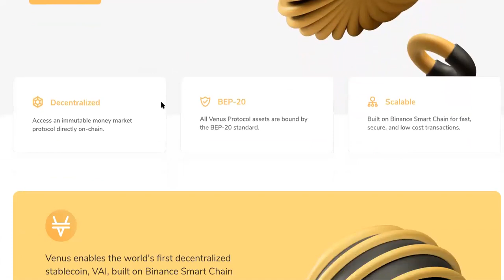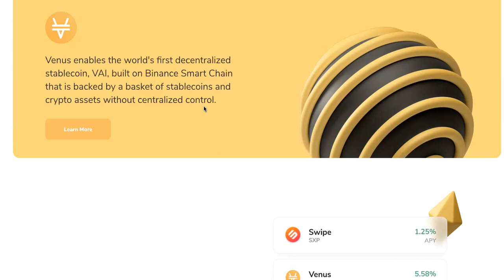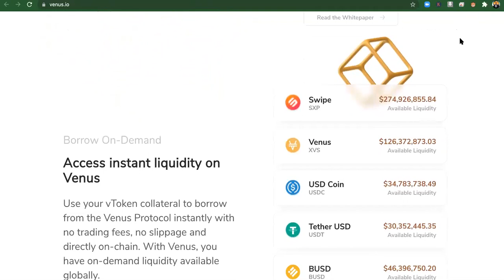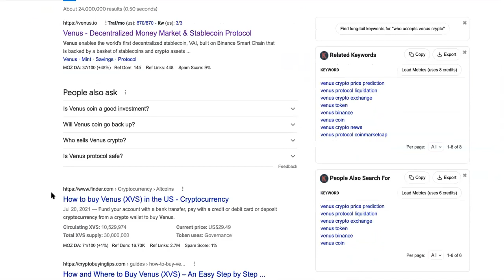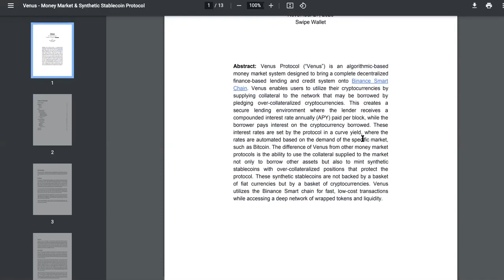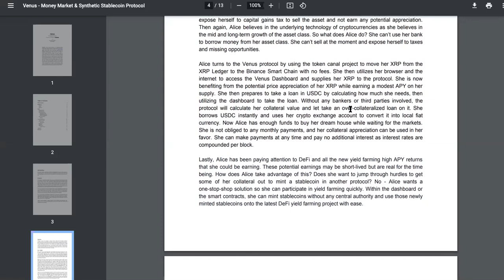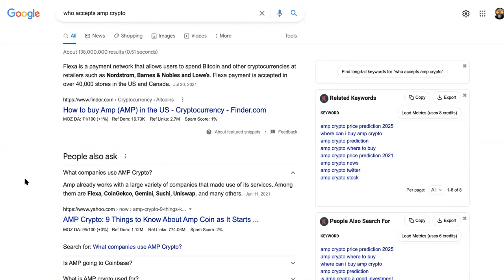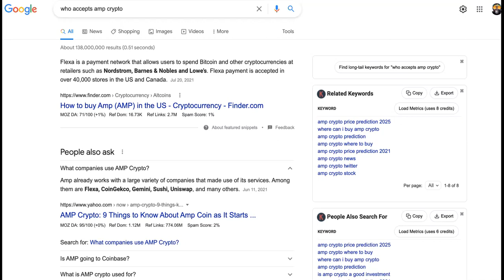Venus Is A $HIT COIN!, Why Ask Is VENUS Crypto A Good Investment? Don't Believe The...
Venus Is A $HIT COIN!, Why Ask Is VENUS Crypto A Good Investment?

SUGGESTED VIDEOS RELATED TO Venus Is A $HIT COIN!, Why Ask Is VENUS Crypto A Good Investment? Don't Believe The...